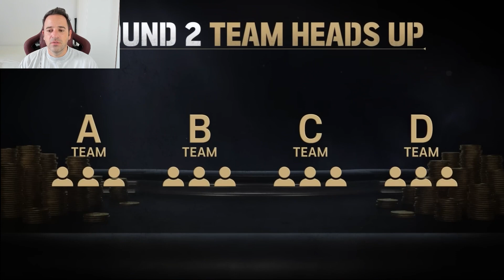גיים אוף גולד פרק 5 - עם פרשנות של רפי וגאס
ברוכים הבאים לפרשנות שלי לסדרת הפוקר החדשה גיים אוף גולד.
בתוכנית הזו ישחקו 16 שחקני פוקר בכל מיני פורמטים שונים של פוקר, ויתחרו על פרס כספי של 456 אלף דולר והזכות להיות הזוכה הגדול.
דניאל נגראנו, פדור הולץ, ג׳ייסון קון, ג׳אנגלמן, ג׳וש אריה, אלה רק חלק מהשמות של הכוכבים שמשתתפים בסדרה.

תבלו!